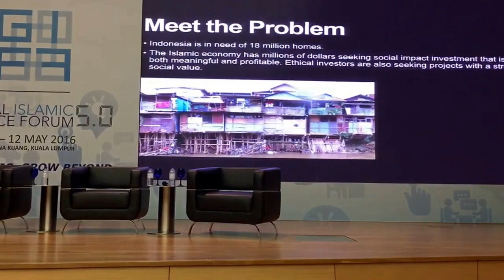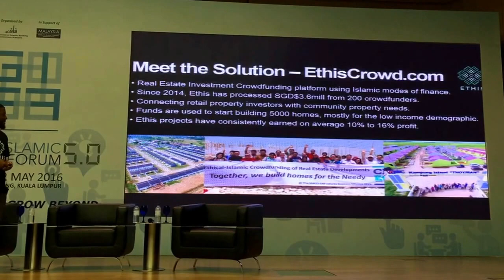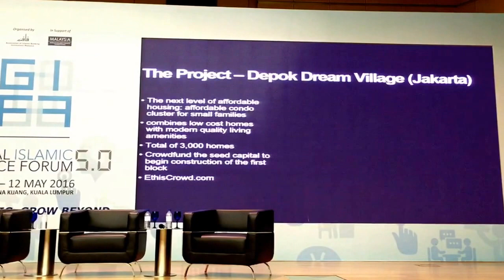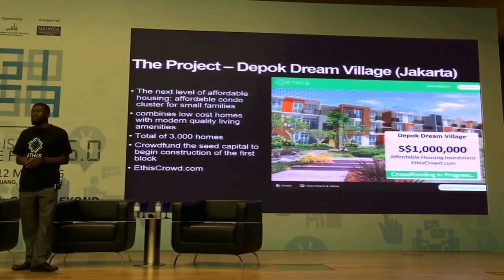EthisCrowd pitch at Global Islamic finance forum 2016 by Ahmad Sabree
A 6 minute pitch LIVE at the GIFF 2016 in Kuala Lumpur.

This is the Depok Dream Village affordable housing condo cluster in Greater Jakarta called Depok Dream Village.

EthisCrowd.com